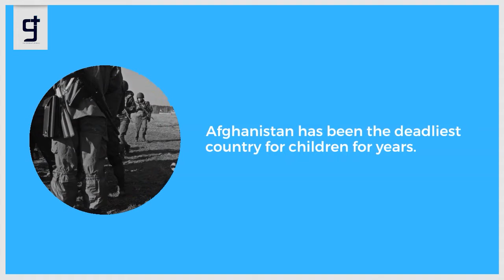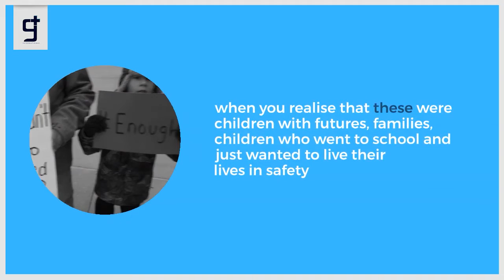Afghanistan Nearly 1,600 children killed in the past five years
In the past five years, 40 percent of all civilian airstrike casualties in Afghanistan were children, new figures show.

Data published on Thursday by Action on Armed Violence (AOAV) said of the 3,977 deaths caused between 2016 and 2020, nearly 1,600 were children.